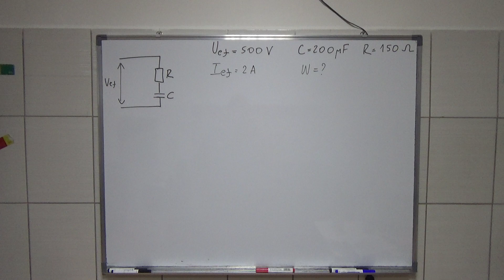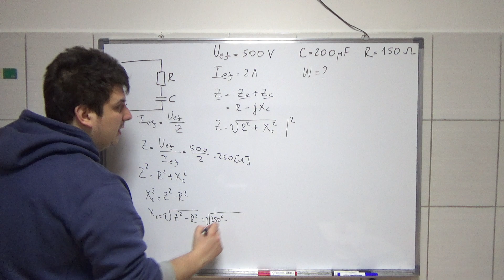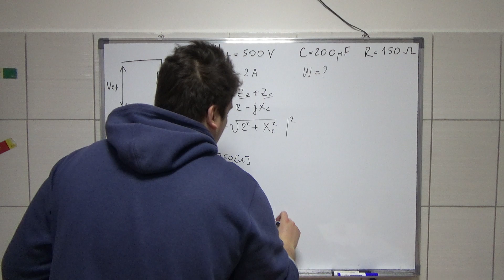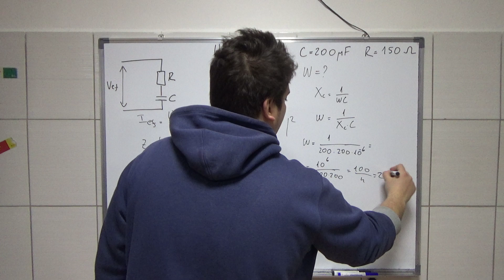Redna veza elemenata 33 Osnovi Elektrotehnike Naizmenicne struje Srednja skola